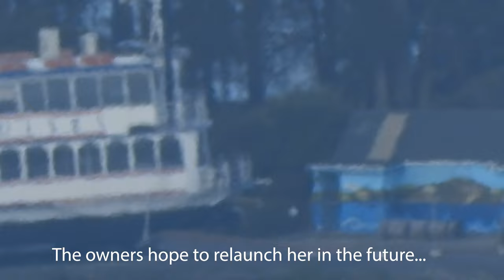Nikon Coolpix P1000: Megazoom - What Became of the Lakeland Queen?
I have been using the Nikon Coolpix p1000 for a long time now so this Zoom has some nostalgic attachment for me as it takes me all the way back to when I first got the Nikon P1000.

During my first zoom tests I liked to test the Nikon Coolpix P1000 zoom over various distances to see how the zoom performed in different conditions.

The very first P1000 video like was taken of the Lake Land Queen, a beautiful Paddle boat that was used as a floating restaurant on Lake Rotorua

I promise you, your Samsung S20 cant do this.

Plus, our new added Qoocam 8k 360 camera suggestions!